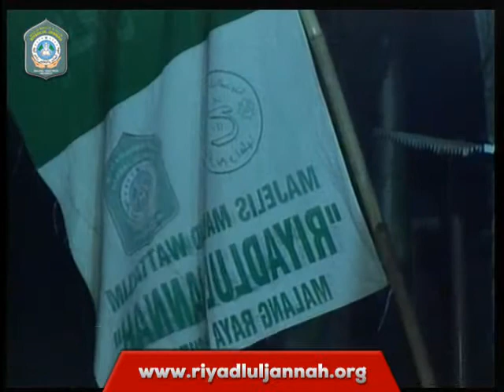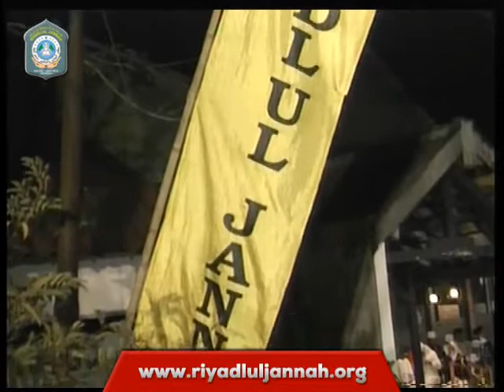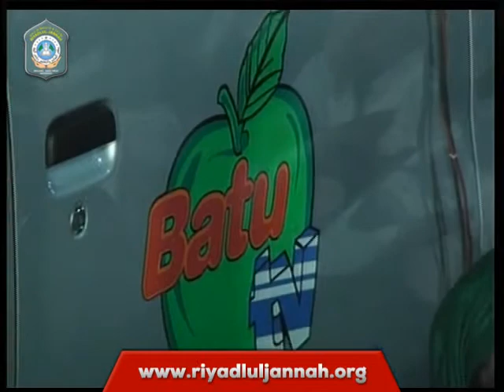[ 14 September 2013 ] Mauidoh Hasanah KH Fahrurrozi @ Masjid Nurul Huda, Janti Utara, Kec. Sukun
14 September 2013, Majlis Maulid Wat Ta'lim Riyadlul Jannah bertempat di Masjid Nurul Huda, Janti Utara, Jl. Bringin, Kel. Bandung Rejosari, Kec. Sukun -- Kota Malang
Pembacaan Kitab Syamail Rasul oleh KH Fahrurrozi